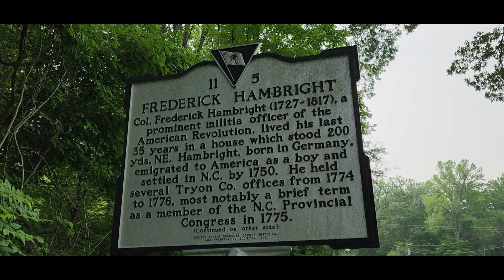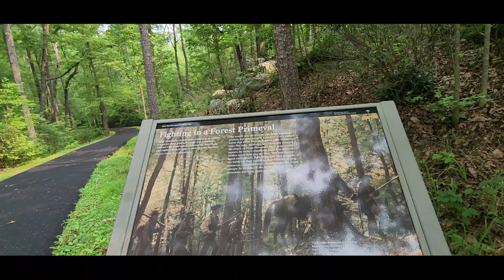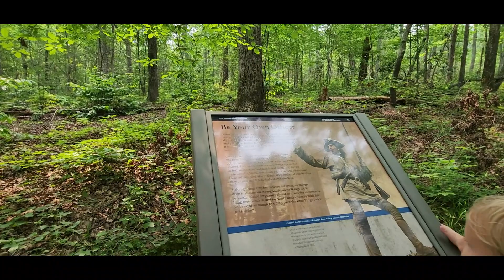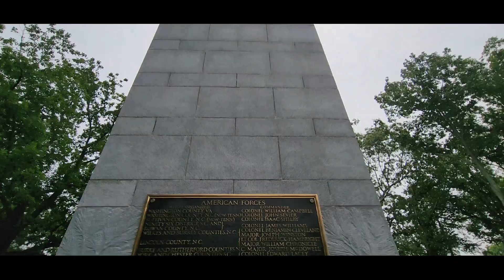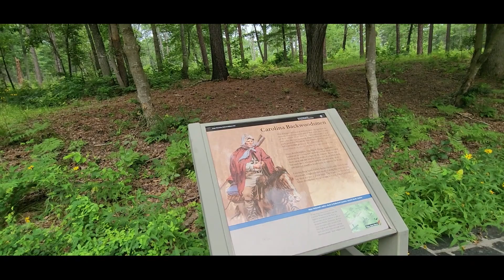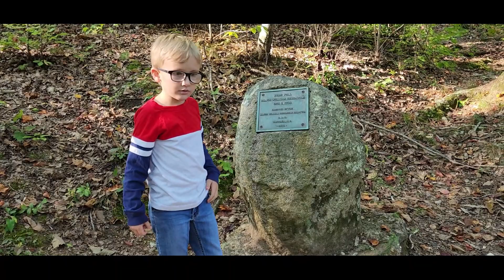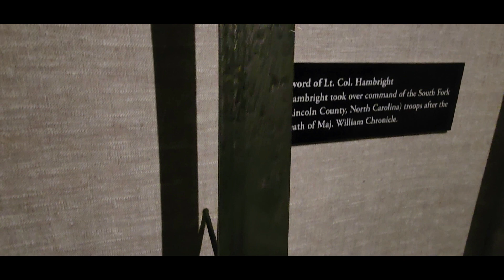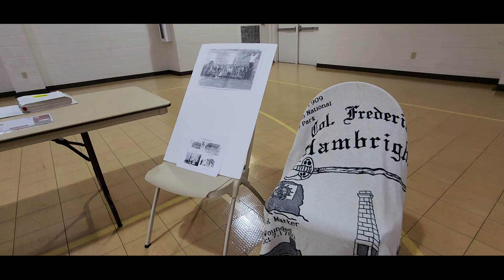Kings Mountain and Frederick Hambright